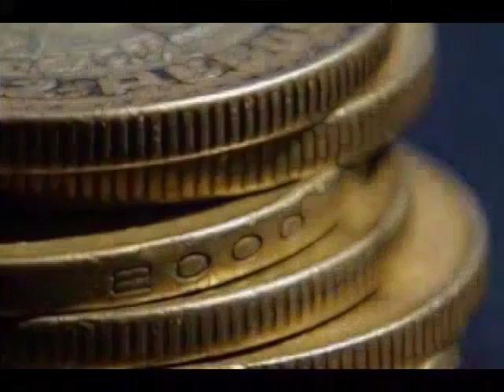Inició negativa la semana para el peso mexicano, el cual se depreció cerca de 36 centavos y cerró ..